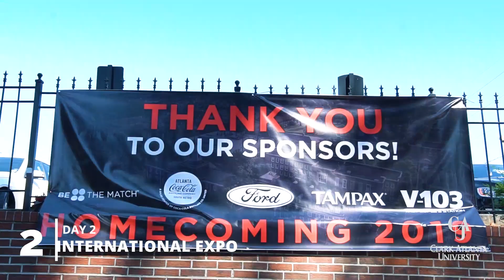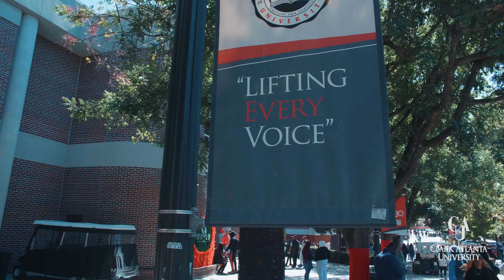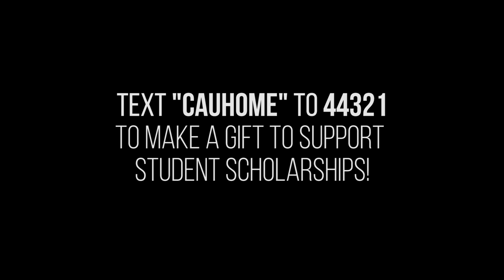For the Culture | Clark Atlanta University Homecoming 2019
- CAU Homecoming 2019 was a whirlwind of student, alumni and community activities for the culture! We’re reliving some of the best moments from the week's festivities; check out the highlights here!

Clark Atlanta University (CAU) is a leading research institution of higher education, offering 38 exciting areas of study at bachelor’s, master’s, specialists, and doctoral levels.  Established in 1988 by the historic consolidation of Atlanta University (1865) and Clark College (1869), CAU continues a 150-year legacy rooted in the African-American tradition and focused on the future. Through global innovation, transformative educational experiences, and high-value engagement, CAU cultivates lifted lives that transform the world.